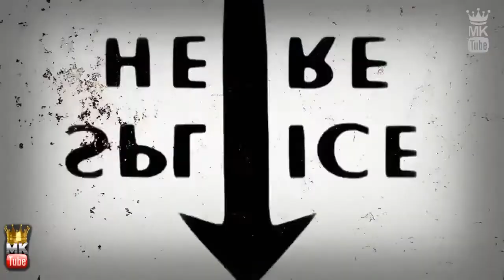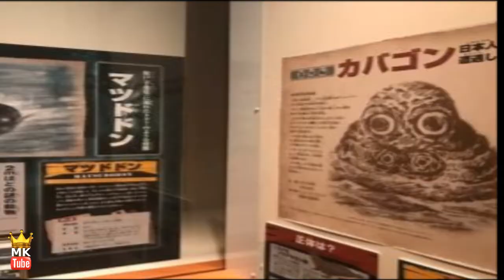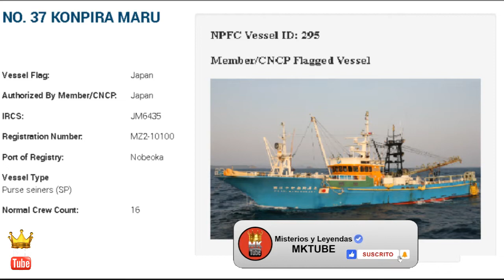¿Qué vio la tripulación? EXTRAÑA CRIATURA DEL OCEANO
Muchas veces lo que se narra está entre la realidad y el mito. Es decir,
hechos reales se han llenado de misterio y han ido acompañados de diferentes interpretaciones acerca de cómo tuvieron lugar,
 y de qué forma se desarrollaron. Así, cuando llegan hasta nosotros,
sólo la investigación científica puede determinar hasta qué punto ocurrieron los hechos narrados y dónde se inicia la leyenda.
El Kabagon es un críptido visto por primera vez por un barco pesquero japonés EN Nueva Zelanda, los testigos quedaron perplejos antes la criatura.
su Nombre es reconocido ante todo criptozoologo y su nombre significa literalmente "monstruo hipopótamo" en idioma japonés.
las Descripciones de la criatura y Las características más notables de la criatura son sus ojos y fosas nasales muy grandes,
y una cabeza grande que mide un metro coma cinco de altura desde debajo de las fosas nasales hasta la parte superior de la cabeza.
esto da a entender que el tamaño en general es desconocido,
su coloración es grisácea. En general, la cabeza de la criatura se parece un poco a la leyenda del Umibōzu.
Entrate al mundo del misterio en Misterios y leyendas MKTUBE.